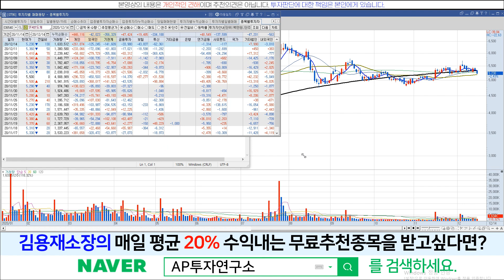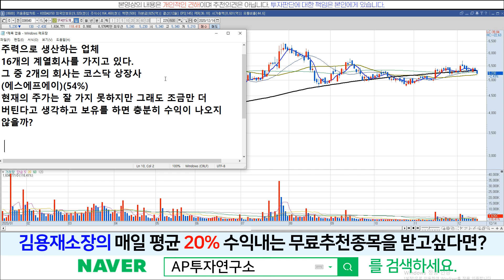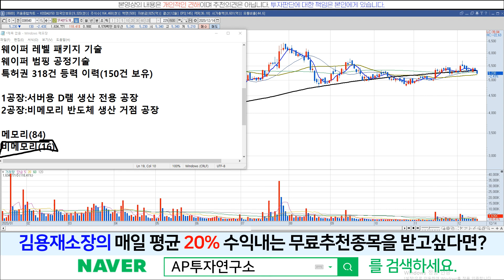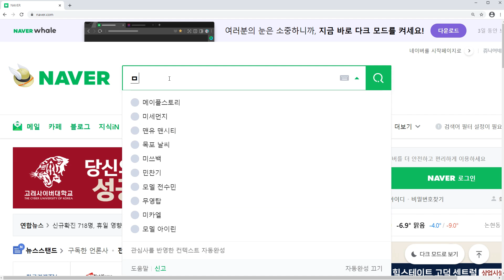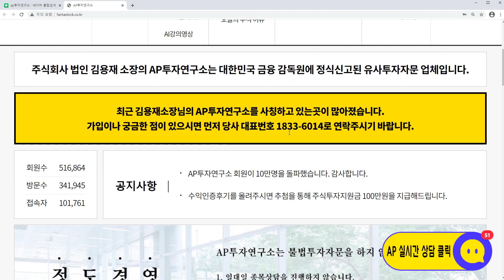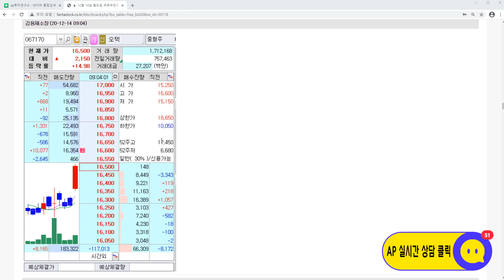SFA반도체(036540)-최근에 수급이 좋지 못하지만, 조금 더 참고 기다린다면 좋은 날이 올것이라 본다!